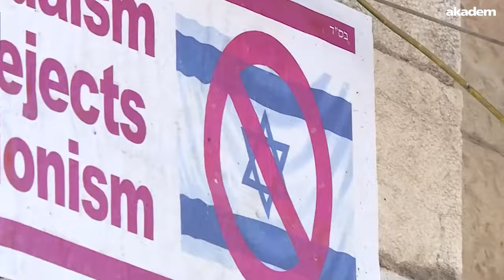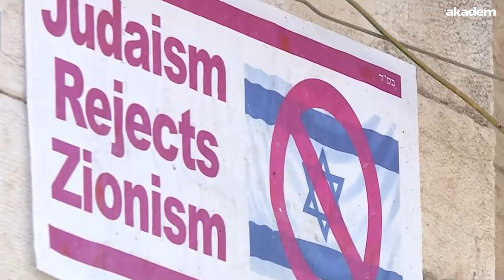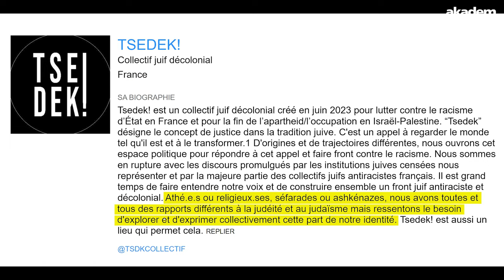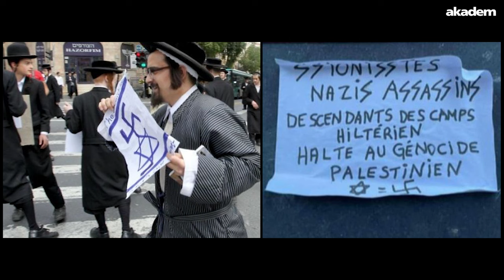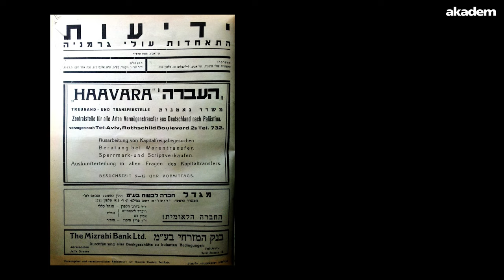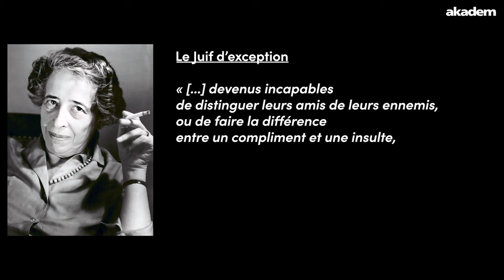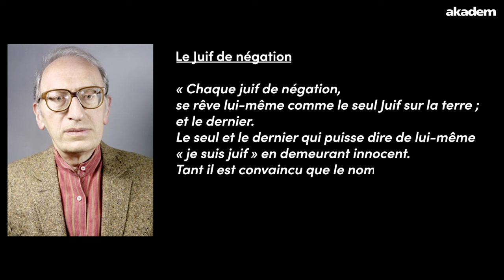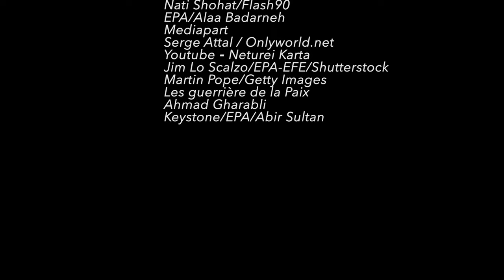Tsedek - Neturei Karta, les Juifs préférés des antisémites par Elisheva Gottfarstein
Au sein du monde juif, des mouvements marginaux mais très médiatisés clament leur fureur antisioniste. Certains sont issus des milieux ultra-orthodoxes, d'autres appartiennent aux courants laïcs et décoloniaux. Elishéva Gottfarstein explique leurs ressorts idéologiques et montre comment l'hostilité à Israël relie ceux que tout oppose.

00:00 Neturei Karta, les fous de Dieu
04:20 Tsedek, les laïques-décoloniaux
09:50 Retour vers le futur